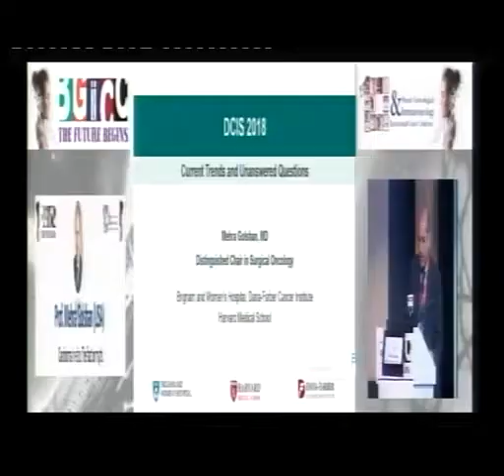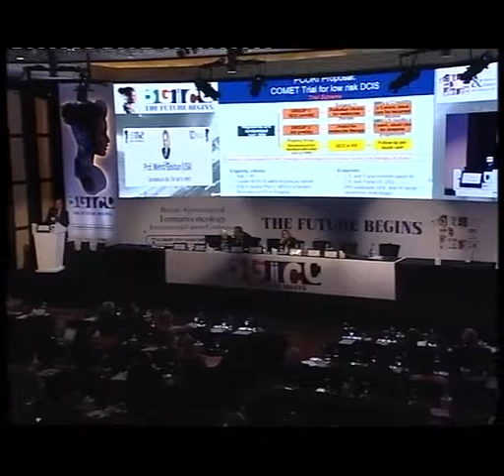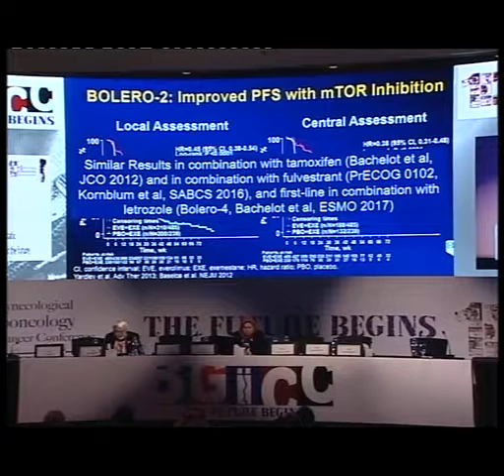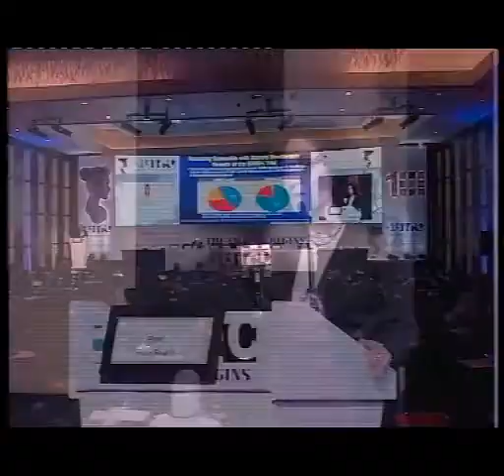Prof Mehra Golshan